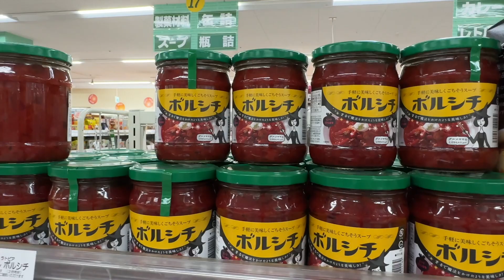Tokyo Vlog. Какие БАДы пью для красоты и здоровья. Готовлю джа-джан паб.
Неделя влогов. Вторник.